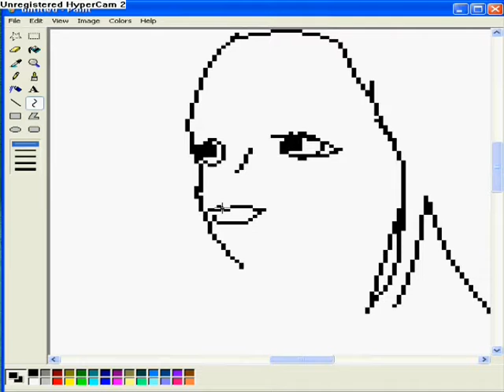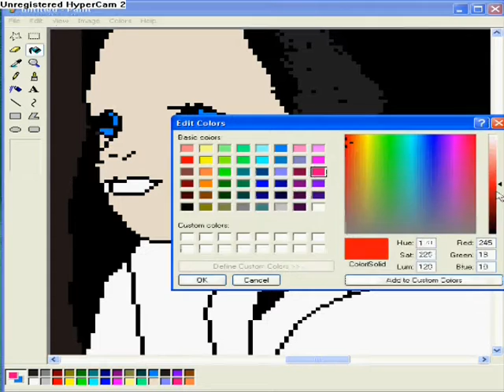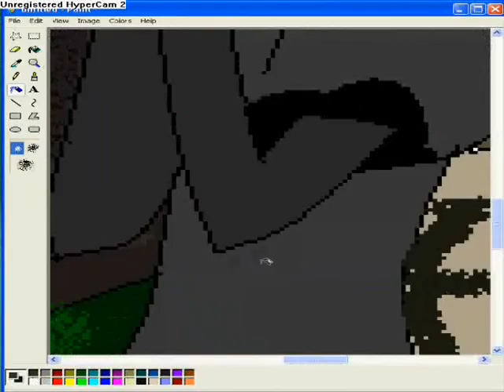3 drawings paint by sarri mario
akouste ta logia tou tragoudiou me to sxedio m kai onireftite na dite oti den xani 1 wra sxedio